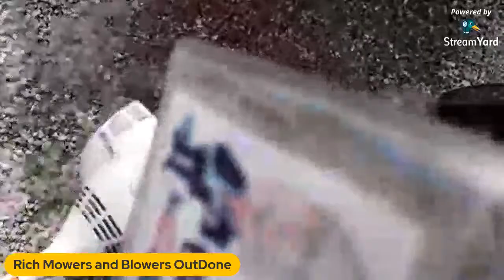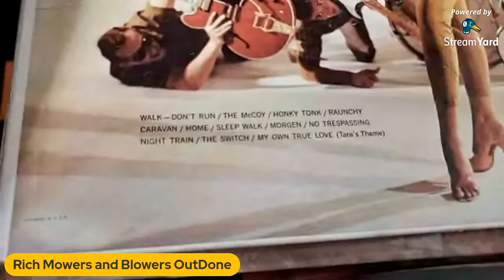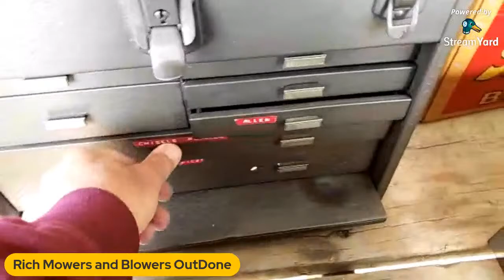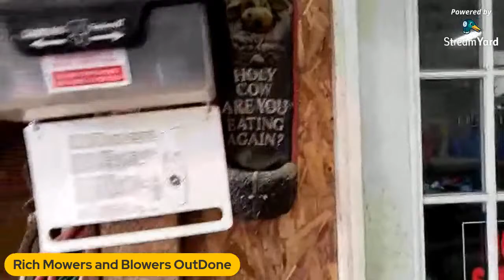At the Auction walk through Rich With Mowers n Blowers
At the Auction walk through Rich with Mowers n Blowers  OutDone